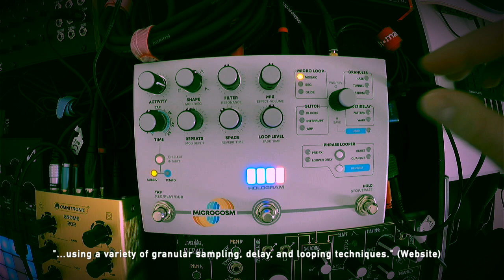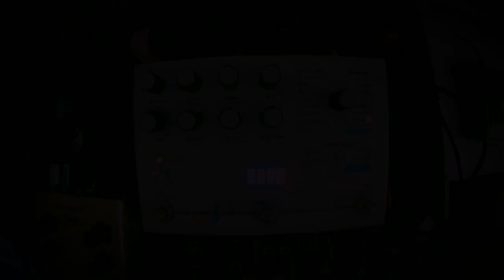Hologram Microcosm Demo (No Talking!)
Microcosm is an incredible FX pedal from Hologram Electronics. I've had it for a week now and decided to record a quick demo, demonstrating all FX over a simple loop from my 0-coast. I really love it and it's become a focal point in my setup. See it in action in my Techno set